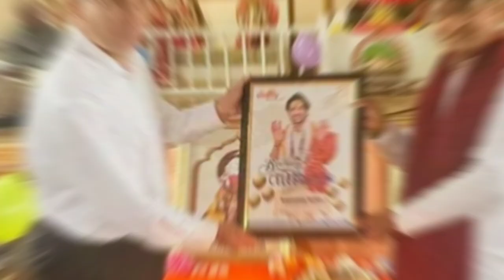लंदन में धूम धाम से मनाया गया बागेश्वर धाम सरकार का जन्मोत्सव || bageshwardhamsarkarjanmotsavlondon